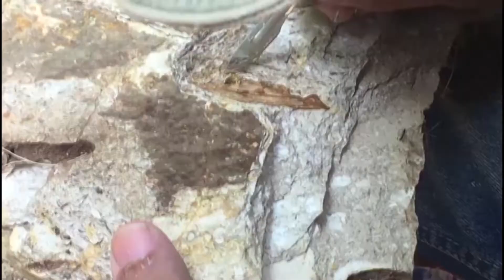Expertos analizan los vestigios fosilizados de la biodiversidad salvadoreña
Las piedras que se extraen junto al Rio Las Minas, en El Salvador, esconden ancestrales secretos. Son unos 200 fósiles y algunos datan de entre tres y 2.5 millones de años. En el Museo de Historia Natural de El Salvador, un grupo de paleontólogos se dedica a estudiar las muestras de las huellas fósiles, principalmente se encuentran improntas de hojas, de peces, frutos y flores. E